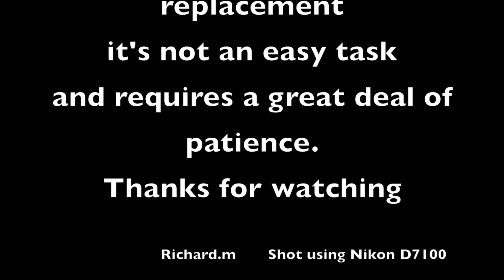Watch Movement Replacement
This video is about watch repair